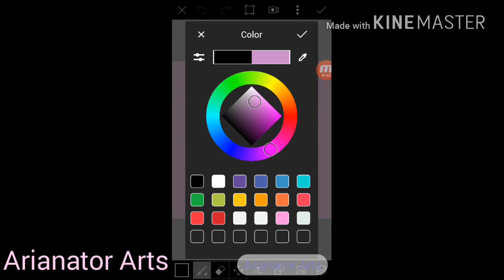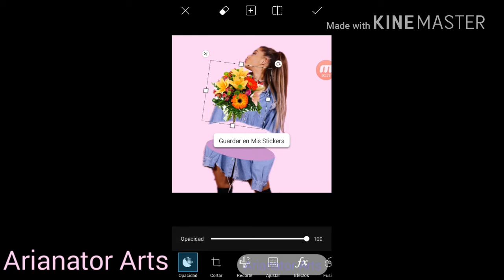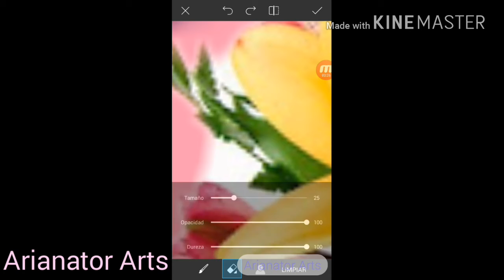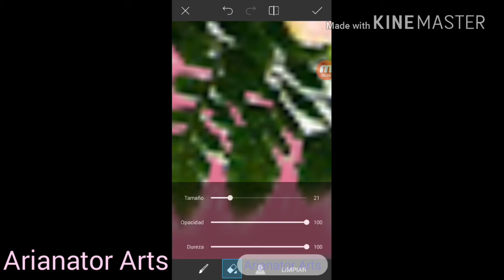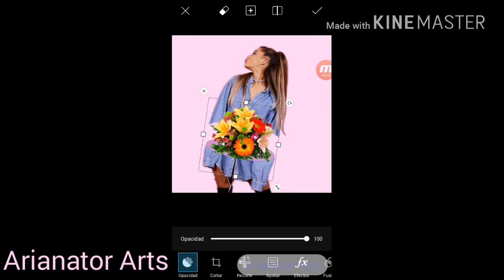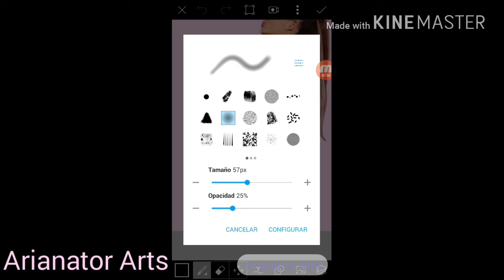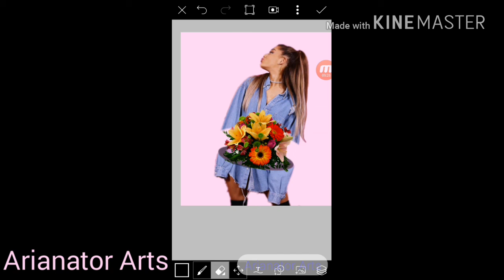Ariana Grande - Flower Tumblr